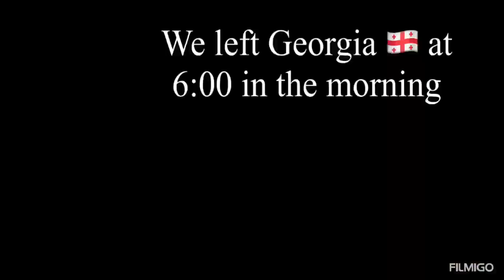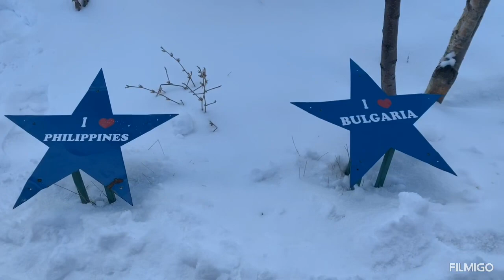Georgia 🇬🇪 to Armenia 🇦🇲 TRIP / SKI RESORT in Armenia